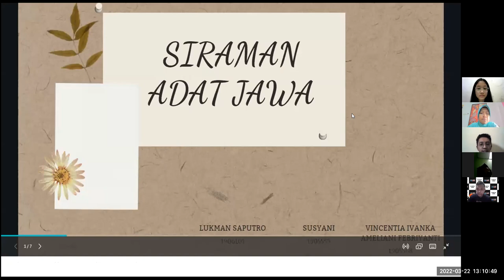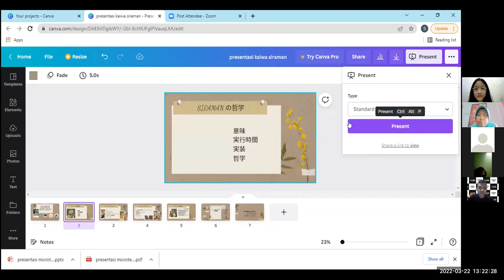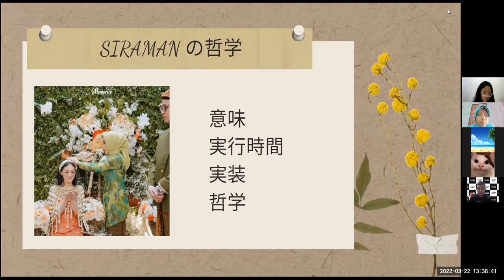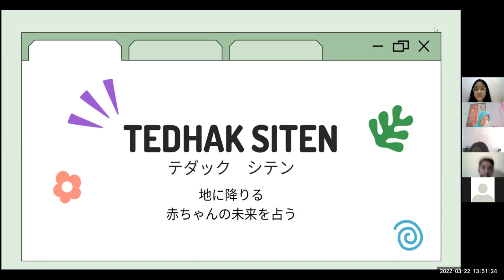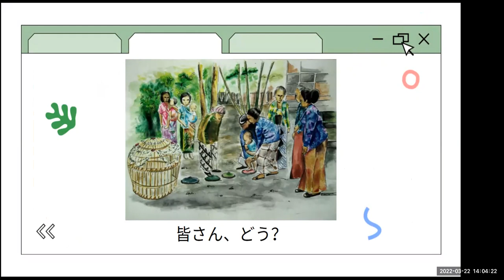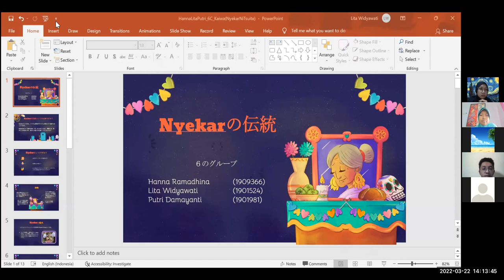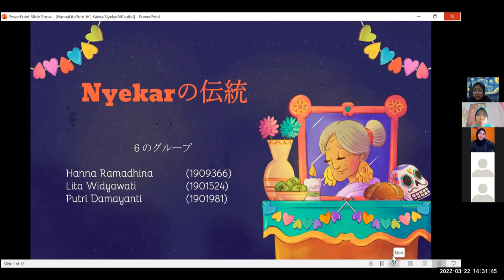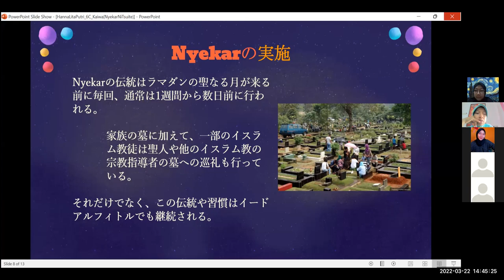中上級会話2 Cara Berpresentasi Kenalkan Budaya Indonesia Dalam Bahasa Jepang (3) インドネシアの行事のプレゼンの仕方